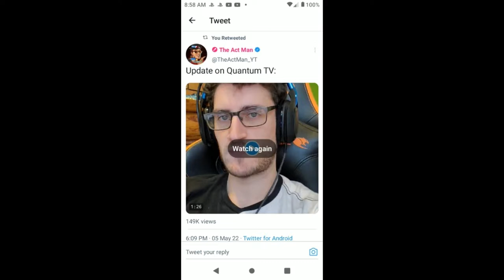The Act Man VS Quantum TV Update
The Act Man made a Twitter video updating people about Quantum TV.